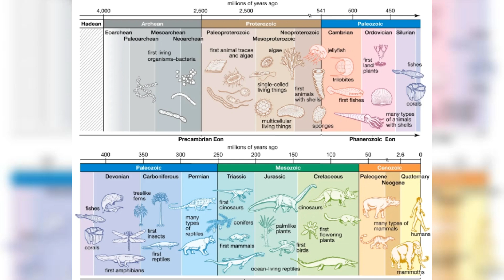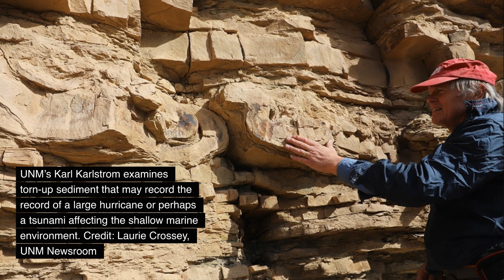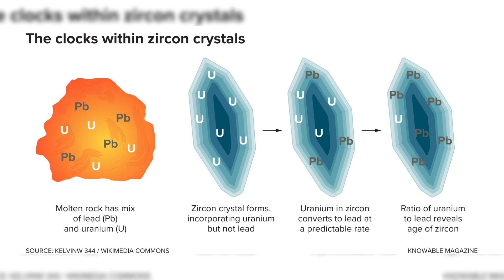The Hidden Secrets of the Grand Canyon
Scientists have just uncovered evidence hidden in the ancient walls of the Grand Canyon that revolutionizes our understanding of Earth's history. This discovery reveals that life evolved much faster than previously thought - in a world ravaged by super-hurricanes more powerful than anything we see today.
Let's see the hidden secrets of the Grand Canyon. In today's video we will explore:

Ancient Earth

500 million years ago, Earth was unrecognizable:
• No plants dotted the landscape
• No ice caps crowned the poles
• Vast, violent oceans dominated the planet
• Rapidly evolving life teemed beneath the waves
Documentary Overview
In this episode of Documentify TV, we explore:
• The mystery of the Cambrian Explosion 🦠
• Ancient super-storms that shaped our planet 🌊
• How life thrived in extreme conditions 🌡️
• What this means for our climate future 🌍
• The groundbreaking methods that led to this discovery 🔬

Featured Research

"The Cambrian of the Grand Canyon: Refinement of a Classic Stratigraphic Model" Published in GSA Today, November 2024

Research Team

Lead Researchers:
• Carol Dehler - Utah State University
• Fred Sundberg - Paleontologist
• Karl Karlstrom - University of New Mexico

• Facebook: /DocumentifyTV Stay curious! 🔬🌟

Image Credits

1. "Trilobite Trace Fossils" Credit: Laurie Crossey, UNM Newsroom Description: 500-million-year-old trilobite fossil with ladder-like traces and Cambrian worm tube-like trails preserved in ancient ocean mud.
2. "Field Research Documentation" Credit: Laurie Crossey, UNM Newsroom Description: UNM's Karl Karlstrom examining sediment patterns potentially caused by ancient hurricanes or tsunamis.
3. "Research Team in the Field" Credit: Laurie Crossey, UNM Newsroom Description: First author Carol Dehler with student assistants Carmen Winn (UNM Ph.D. student) and Claire DeCelles (UA student).
4. "Fossil Discovery" Credit: Laurie Crossey, UNM Newsroom Description: Karl Karlstrom and John Foster examining a newly discovered trilobite fossil.
5. "Paleontological Fieldwork" Credit: Laurie Crossey, UNM Newsroom Description: Fred Sundberg searching for trilobite fossils in shale deposits.
6. Notary137 at English Wikipedia Credit: Public domain, via Wikimedia Commons

Primary Research

Dehler, C., Sundberg, F., Karlstrom, K., Crossey, L., Schmitz, M., Rowland, S., & Hagadorn, J. (2024). "The Cambrian of the Grand Canyon: Refinement of a Classic Stratigraphic Model." GSA Today. DOI: 10.1130/GSATG604A.1
Karlstrom, K., L. Crossey, A. Mathis, and C. Bowman. (2021). "Telling time at Grand Canyon National Park: 2020 update." Natural Resource Report NPS/GRCA/NRR—2021/2246. National Park Service, Fort Collins, Colorado.

Additional Resources

Research Support

Funding Institutions:

• National Science Foundation Division of Earth Sciences
• Denver Museum of Nature and Science

Contributing Institutions

Academic Partners:

• UNM Department of Earth and Planetary Sciences
• Utah State University Department of Geosciences
• Boise State University Department of Geosciences
• University of Nevada Las Vegas Department of Geoscience